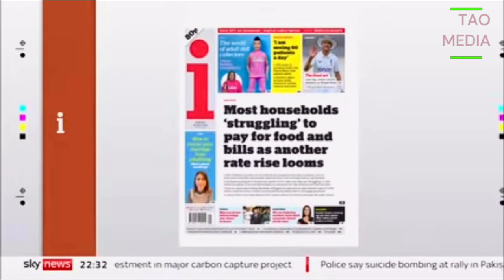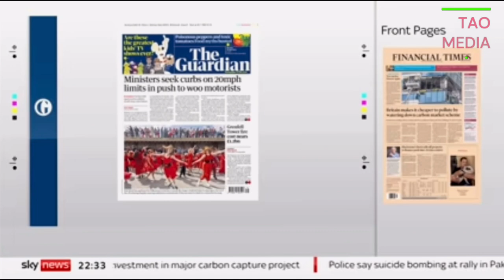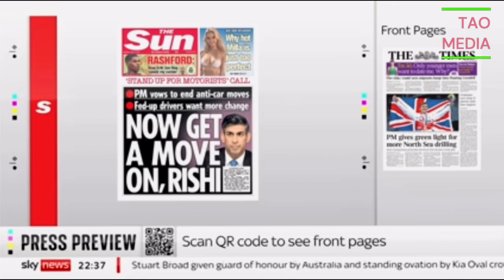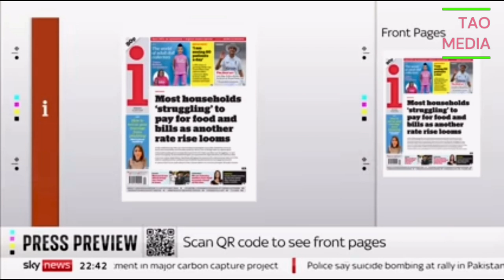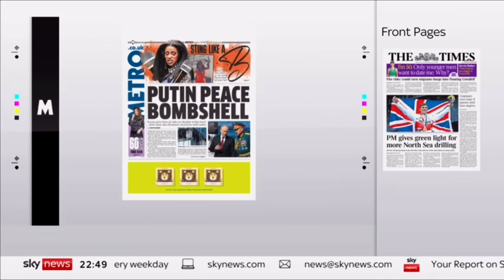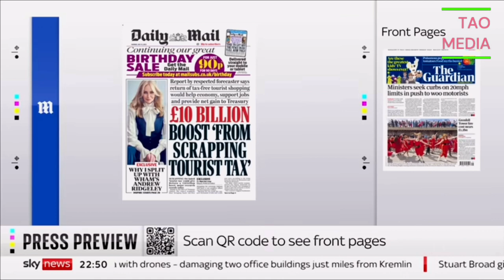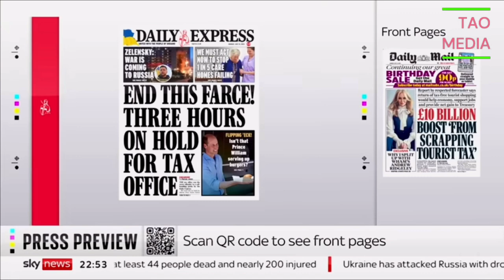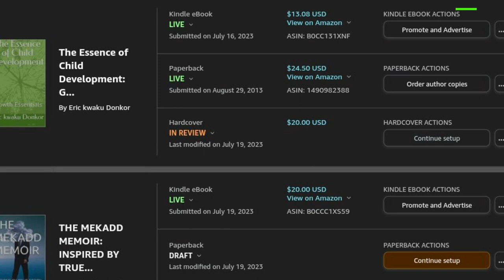breaking news and Politics MONDAY SKY PRESS REVIEW